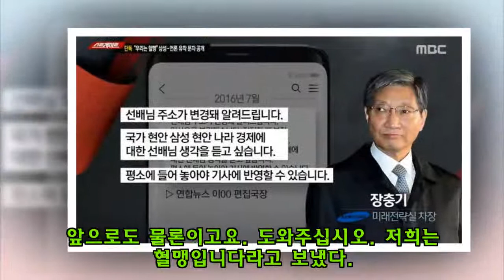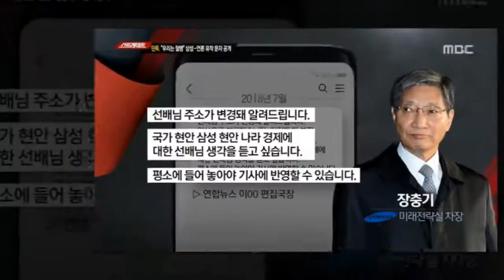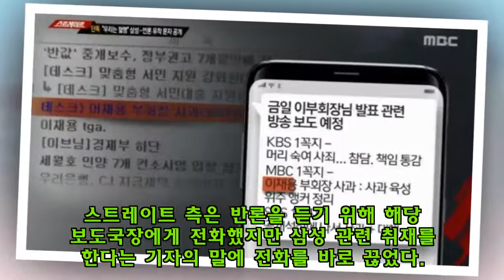"우리는 혈맹"…언론사 간부들이 삼성에 보낸 충격적인 문자